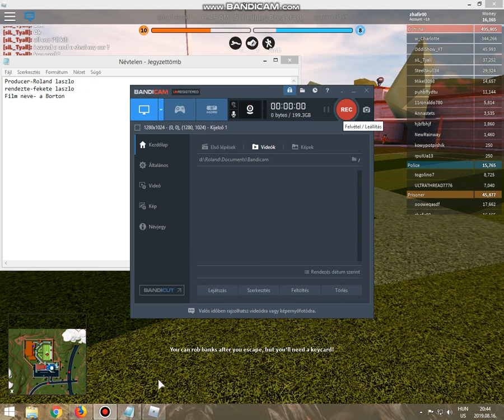Roblox-A Borton film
Fo szereplo- Roland
Szereplok- Bortontoltelekek es a zsaru